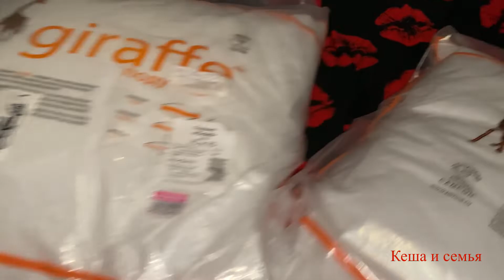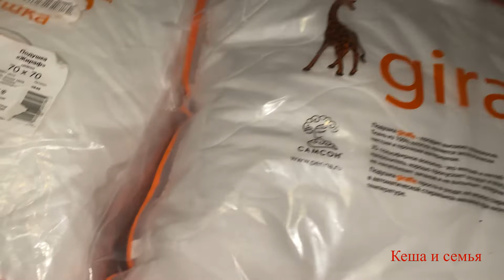ЗАКУПКА НА ЧЁРНЫЙ ДЕНЬ